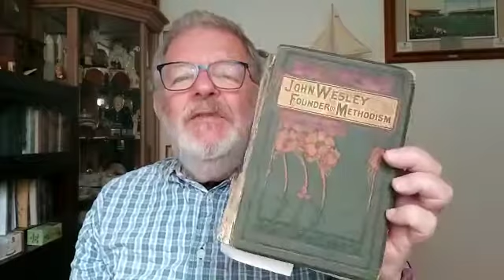The question John Wesley couldn't answer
Do you know Him?